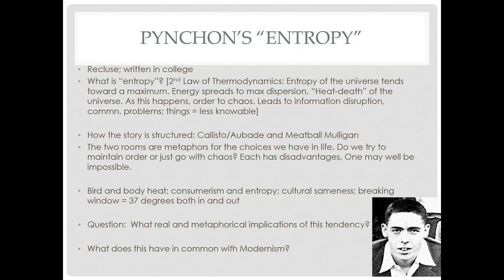Modern Short Stories, Part II